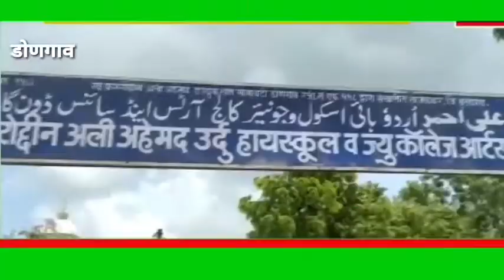भौतिक सुविधेसाठी पालकांचे शाळेत ठिय्या आंदोलन*.